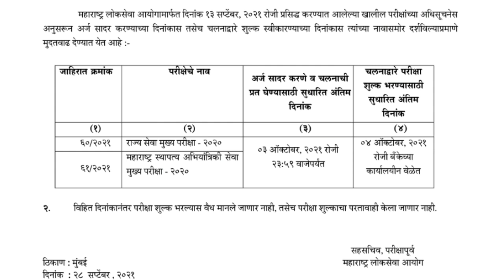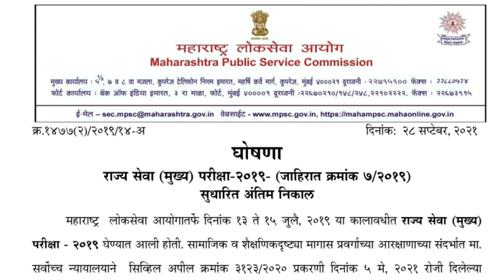MPSC Update | mpsc news today | mpsc latest news | mpsc exam update